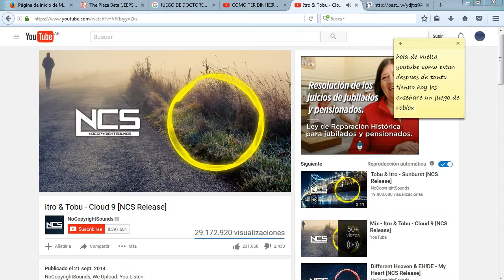Video de the plaza beta Nueva serie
Este es un juego nuevo de roblox